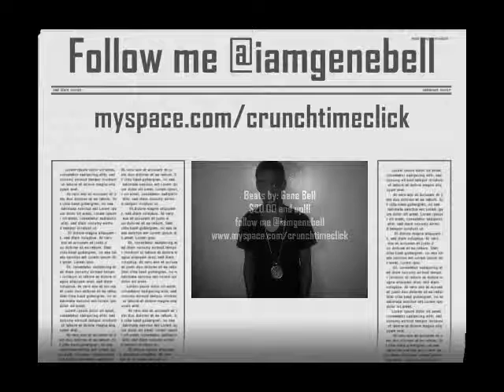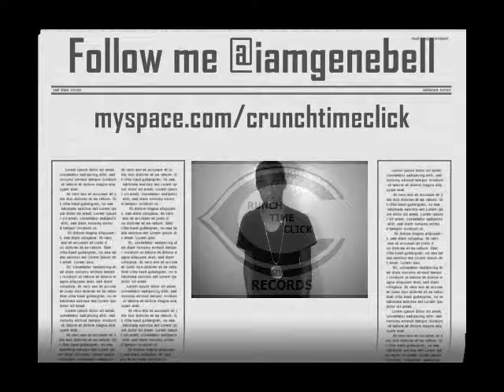Gene Bell Beats $20.00 and up!!! "Crunch Time Click Records"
A sample of Gene Bells Work!!!